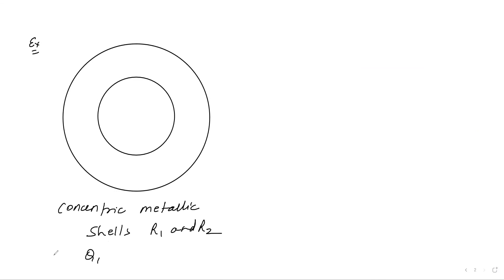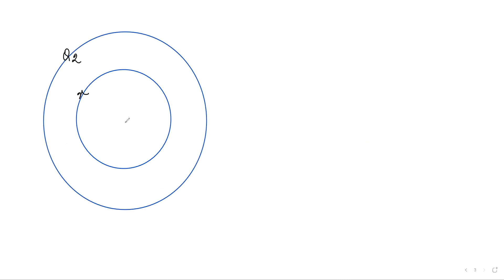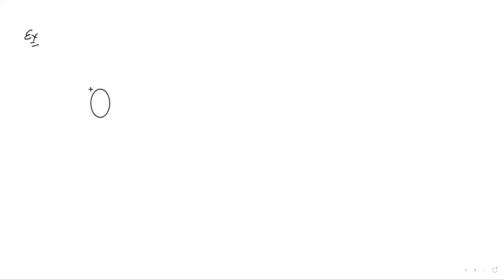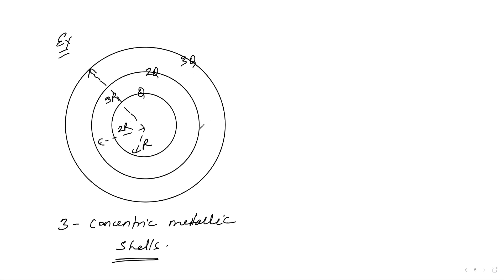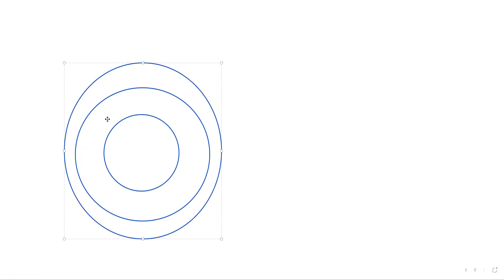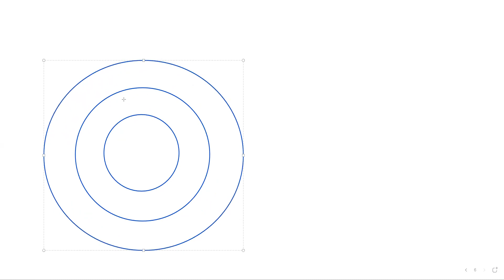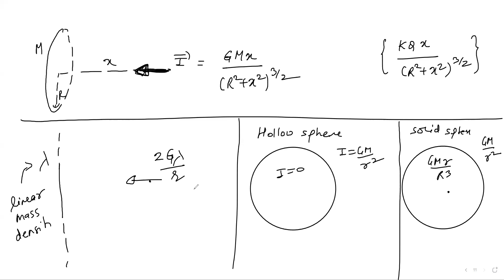11 Aug PAB1/2/PV1